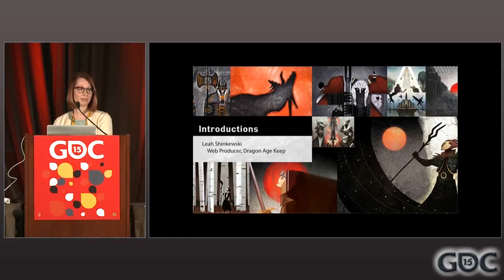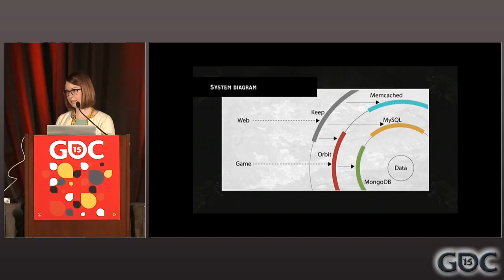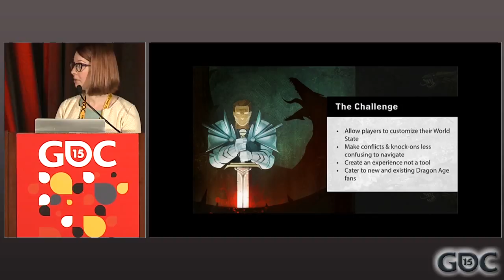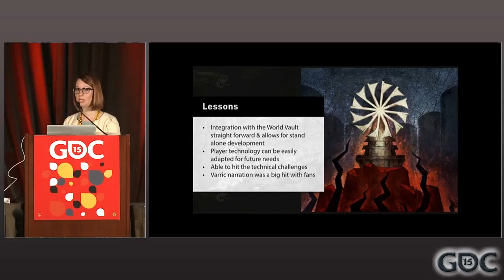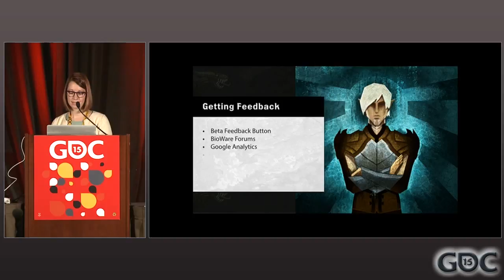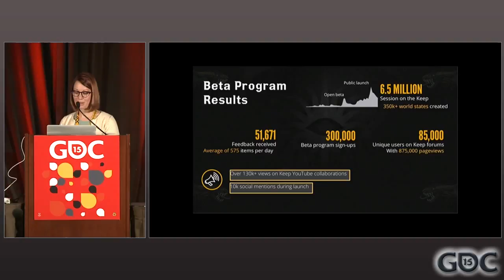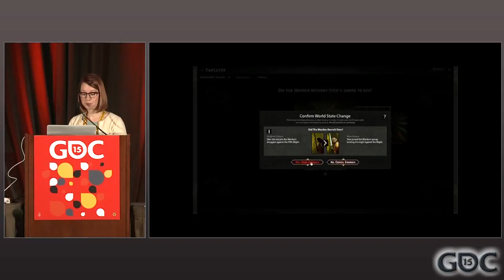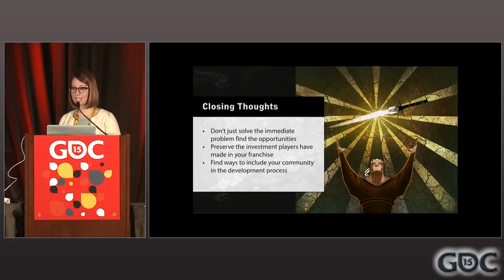Connecting Players and Franchise Across Console Generations in the Dragon Age Keep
In this 2015 GDC talk, BioWare's Leah Shinkewski explains how the Dragon Age Keep's unique web-based approach successfully solves for cross-platform and generation challenges while creating the opportunity to engage with fans before, during, and after a game launches by building a franchise ecosystem.